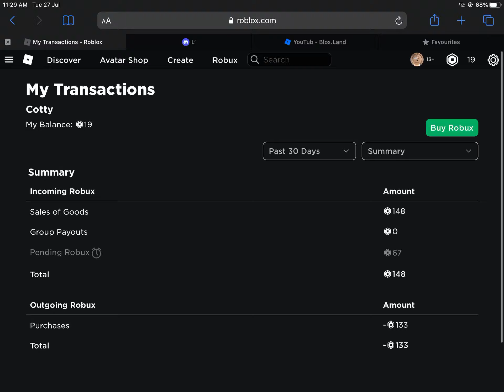NOT ENOUH PROOF BUT I’LL SHOW MORE SOON